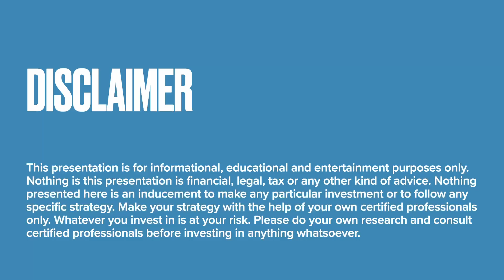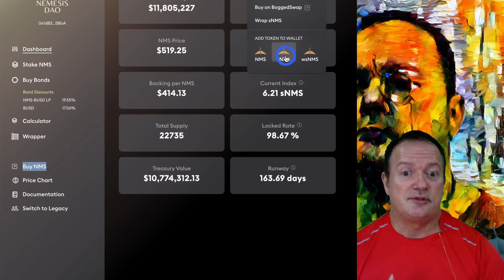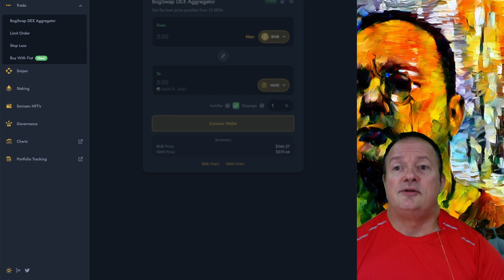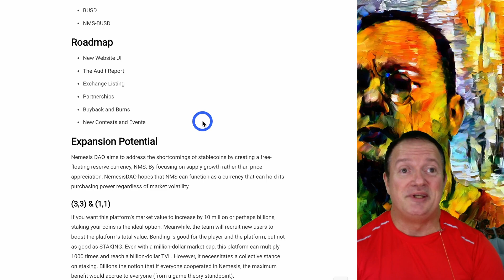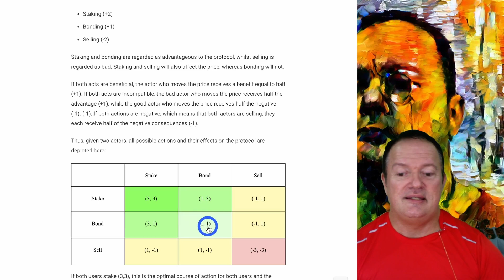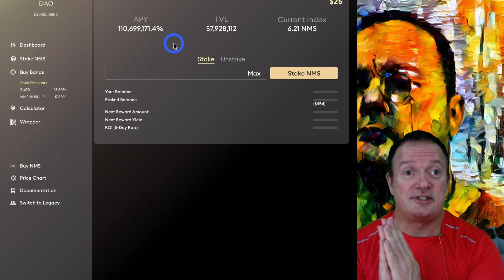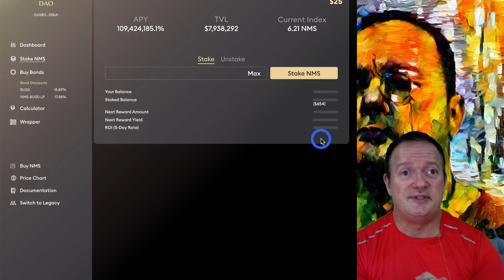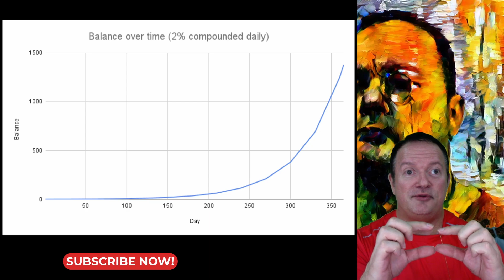Learn how to stake to get 87,323,757% on Nemesis DAO, the OHM fork on BSC 🤑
Nemesis DAO is new OlympusDAO fork started on the Binance Smart Chain about a month ago. The team has already been KYCd to BSCDaily They also already have an audit underway with Certik and 7/24 ongoing security Overall, I believe the team is working hard at providing value and security to its tokenholders.  Watch the video to learn why staking your tokens is important if you want to earn the super high APY and how to do it step by step.

TIME STAMPS:
00:00 Nemesis Dao
01:29 The Nemesis goddess
02:30 Very high APY but at a more sustainable level
03:10 Backing per token
04:15 $NMS, $sNMS and $wsNMS tokens
05:43 Adding the tokens to Metamask
07:15 Runway
08:30 How to buy the token
08:58 Twitter
09:35 Discord
10:50 Hotbit
11:35 Crypto Daily Article: roadmap
12:13 Understand the (3,3) Game Theory before buying OlympusDAO forks
12:40 Buy, stake, hold (and chill, watch Netflix)
13:33 Chasing yield and jumping ships is not a good strategy to make a lot of money
15:30 The Nemesis team wants to build something for the future
16:40 Staking versus selling your tokens
18:28 Certik audit
19:30 How to stake your $NMS tokens step by step
24:20 The power of compound interest
27:30 Using the calculator to see your potential gains

( The JOIN button does not appear on iOS devices. The JOIN button appears on Android devices and computer web browsers)